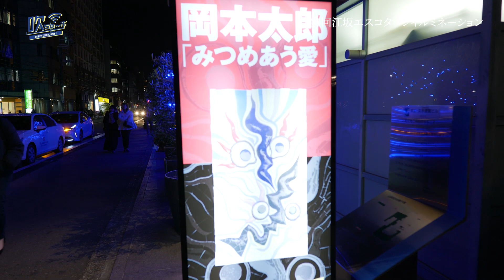#15 クリスマスシーズン到来！吹田市のイルミネーションを紹介！【吹ちゅ～ぶ】吹田市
吹ちゅ～ぶでは、市政や市の旬な情報を動画で紹介します！

今回は、吹田市のおすすめクリスマスイルミネーションを紹介します！いつもと違う景色をぜひお楽しみください。

担当課：シティプロモーション推進室